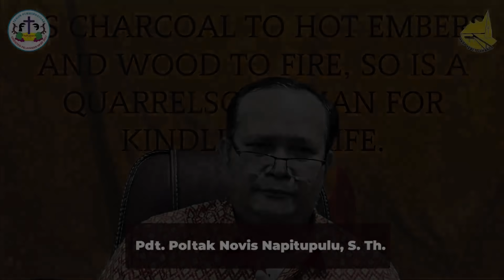Renungan Harian Gereja HKBP Ressort Tebet - Selasa, 21 September 2021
Pdt. Poltak N. Napitupulu, S.Th

BERNYANYI BE. 688: 1 “TUHAN”
Ayat 1
Tuhan jotjot do marsak donganki, ala na sala pambahenanki,
Hatangku langka nang parulanki, jora ma au.

Ayat Harian :  Amsal 26: 21 "Seperti arang untuk bara menyala dan kayu untuk api, demikianlah orang yang suka bertengkar untuk panasnya perbantahan."

 Selamat mengikuti...